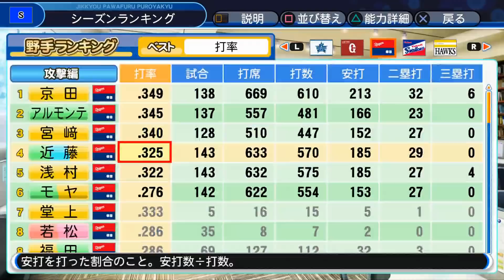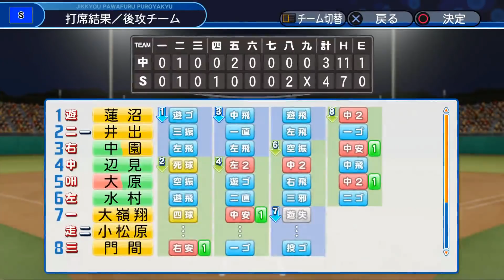【実況】ずっと黄金世代がくるペナント Part21 【パワプロ2018】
神日本シリーズへ！！！
サムネに神って入れ忘れた！！